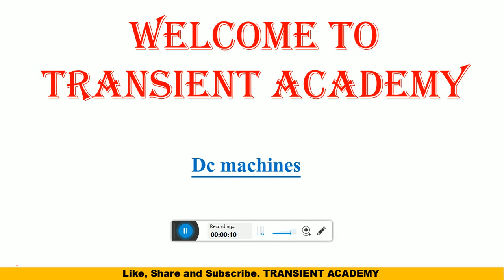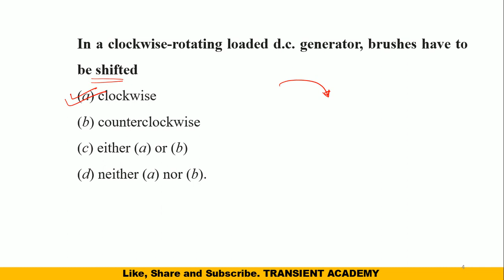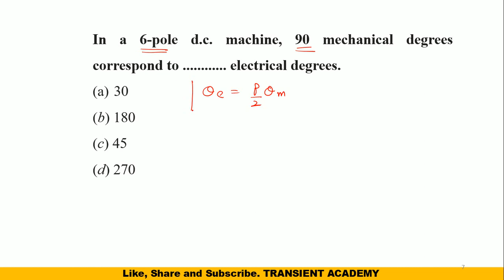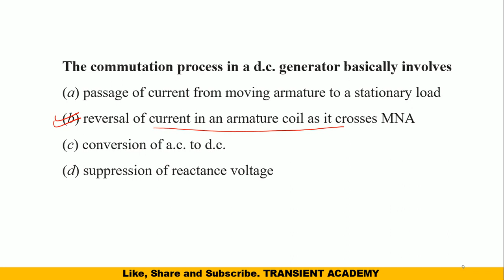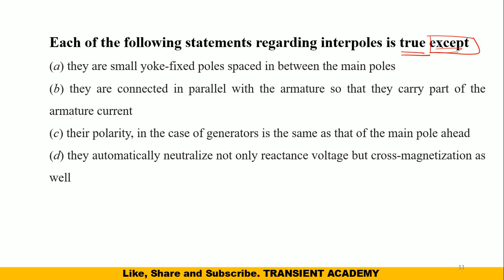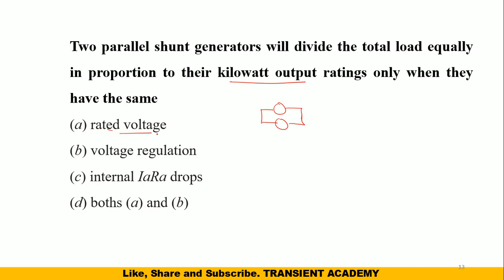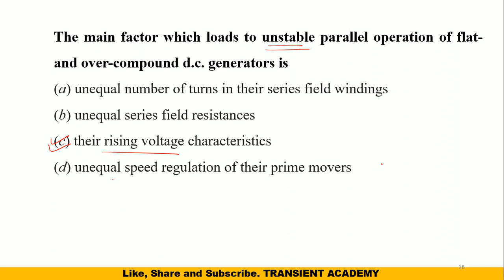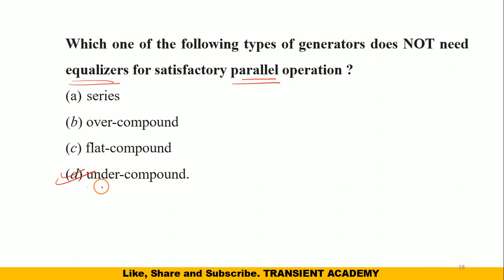GSECL | MCQ Series Part-10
Hi,